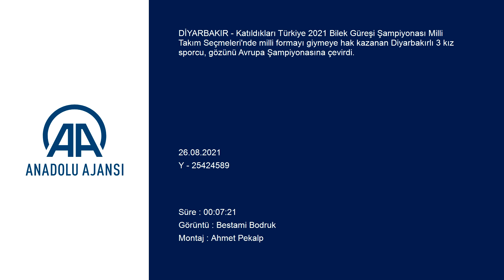Diyarbakır'ın bileği bükülmeyen kızları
Katıldıkları Türkiye 2021 Bilek Güreşi Şampiyonası Milli Takım Seçmeleri'nde milli formayı giymeye hak kazanan Diyarbakırlı 3 kız sporcu, gözünü Avrupa Şampiyonasına çevirdi.